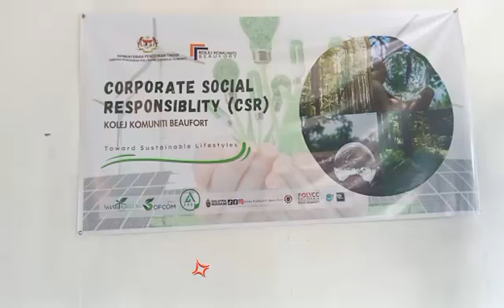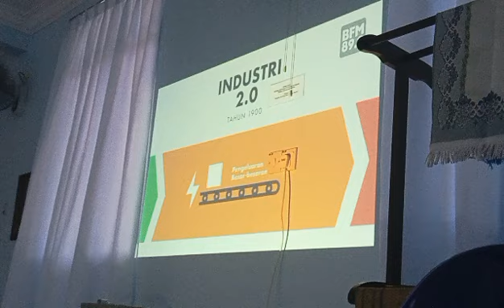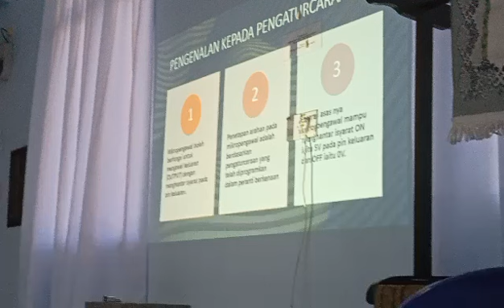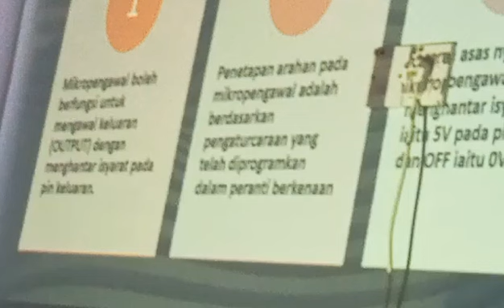CSR Demo Dan Pameran pada 17/6/2023 di Klias Kecil Beaufort.